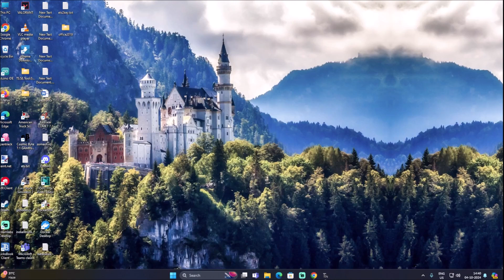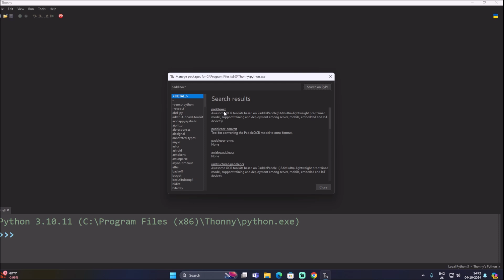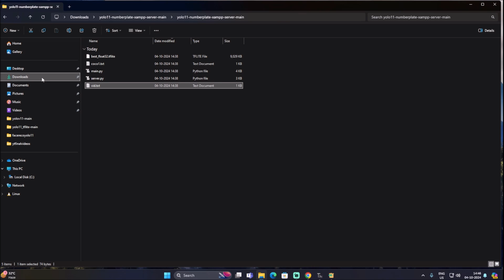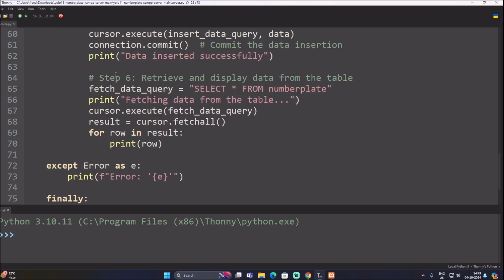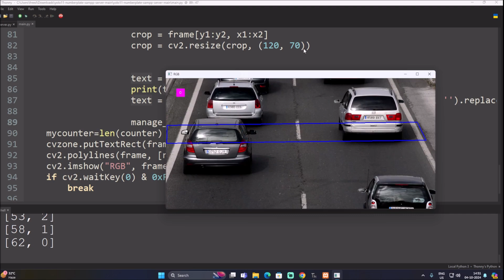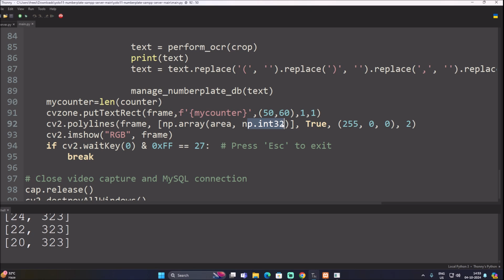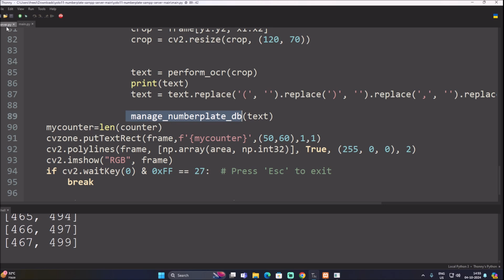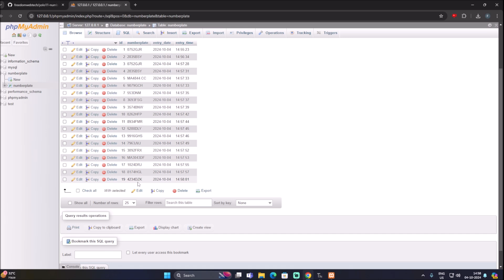YOLOv11 Number Plate Detection with XAMPP and MySQL Database Integration | computer vision